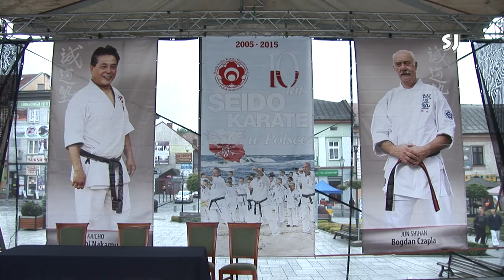Kaicho Tadashi Nakamura w Polsce